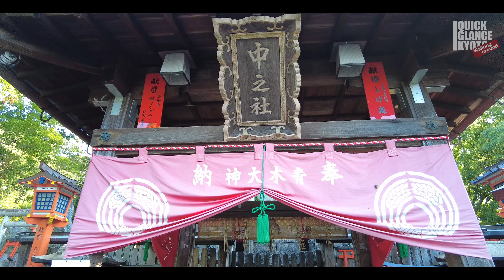Walking Around Fushimi Inari: Amasing Senbon-Torii Gate. (Kyoto, Japan) 【散歩】伏見稲荷大社／京都 [No.011]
Fushimi Inari Shrine is located in the southern part of Kyoto City.  It takes about 5 minutes by train from Kyoto Station.  Fushimi Inari Shrine is the head shrine of all Inari shrines in Japan.  There are about 30,000 Inari shrines nationwide.  Inari Shrine is popular among common folks as a god of good harvest.  Inari Okami was enshrined on Mt. Inari in AD711.  So, Fushimi Inari Shrine has a history of 1300 years.  There are almost 10,000 vividly scarlet torii gates and it form tunnel known as “Senbon torii”.  Since the Edo period, the torii has been built by the dedication of worshipers because it was said that the wish would come true if the torii gate was dedicated.  The precincts including Mt. Inari are vast, therefore it takes one to two hours to visit the whole.  We recommend you to bring water and walk in sneakers.

伏見稲荷大社は京都市の南部に位置し、京都駅から電車で５分です。農耕の神様、殖産興業の神様として庶民の信仰を集め、全国に30000あると言われる稲荷神社の総本宮だそうです。７１１年２月に稲荷大神様が稲荷山に祀られ、以来1300年の歴史を有します。朱塗りの鳥居が連なる「千本鳥居」が有名で、実際には約１万基が参道に並んでいます。鳥居を奉納することで願いが叶うと言われ、江戸時代以降に信者によって建てられました。稲荷山を含む境内は広く、全体を訪れるには１〜２時間を要しますので、水分を持参し、スニーカーで歩くことをお勧めします。